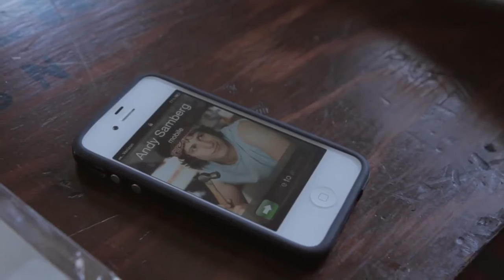Matchy-Matchy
Open Temple graphic designer Carin's vision of a perfect world.

Open Temple - Venice, CA